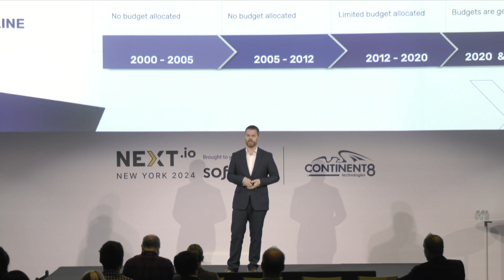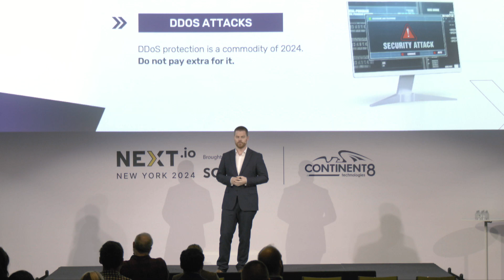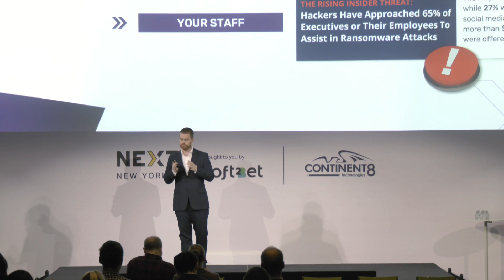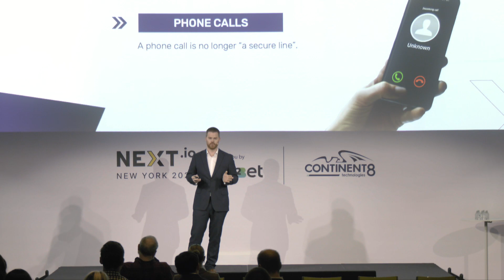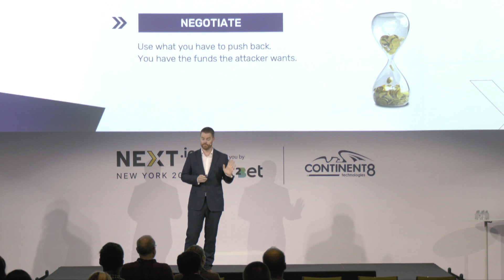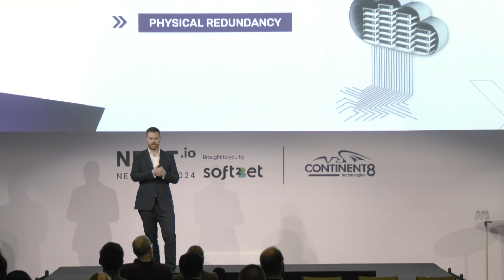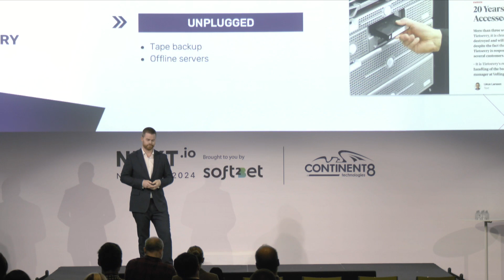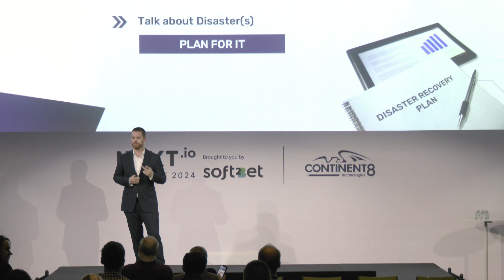Disaster Recovery | Leadership Stage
Late in 2023 saw two North American giants have their security breached and compromised. How is DR such a life-saver in case of ransomware attacks like the one experienced by Caesars. Having a well-tested data recovery plan can minimize downtime and financial losses.

👨 Rickard Vikström, Founder & CEO, Internet VIkings